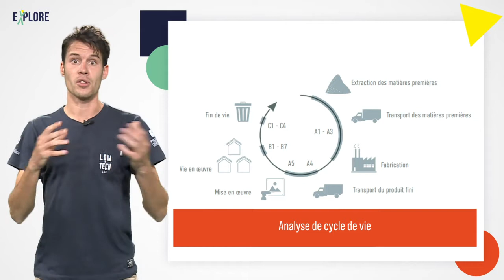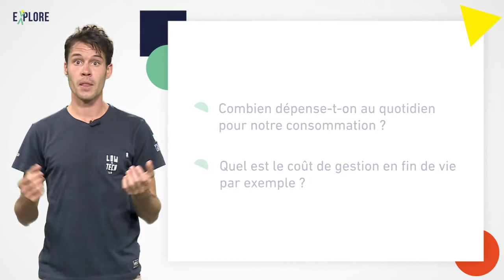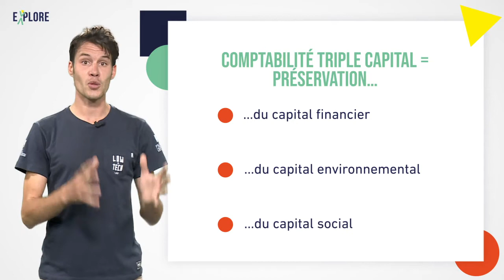Etat des lieux : faire l'audit low-tech - Etape 1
🇫🇷 La première étape de la démarche low-tech est l'état des lieux.

En premier lieu connaître et évaluer les impacts environnementaux de son système avec l'outil Analyse de Cycle de Vie. Ensuite, cerner les dépenses principales et observer les ressources de son écosystème afin d'identifier ses forces, ses faiblesses, ses contraintes et ses ressources, prérequis à une innovation low tech.
Mesurer les coûts et évaluer ses ressources est une démarche courante dans les entreprises, qui peuvent l'élargir à d'autres paramètres tels que l'impact environnemental ou social afin d'acquérir une vision globale de l'impact de sa structure.

🇬🇧 The first step in the low-tech approach is to take stock.

The first step is to identify and assess the environmental impact of your system using the Life Cycle Assessment tool. Next, pinpoint the main costs and observe the resources of your ecosystem in order to identify its strengths, weaknesses, constraints and resources, a prerequisite for low-tech innovation.
Measuring costs and evaluating resources is a common approach for companies, which can be extended to include other parameters such as environmental or social impact, in order to acquire a global vision of the impact of its structure.